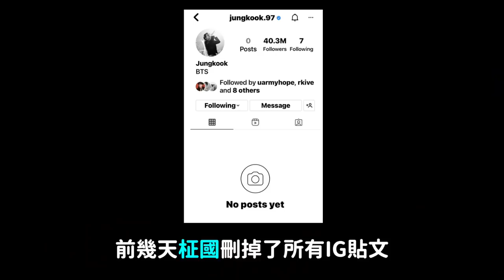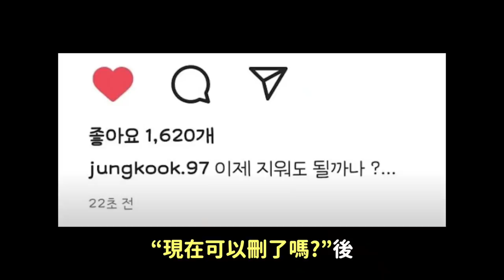最近兩個月韓國演藝圈非常驚人的變化！/BTS柾國刪掉所有IG貼文的理由?｜DenQ